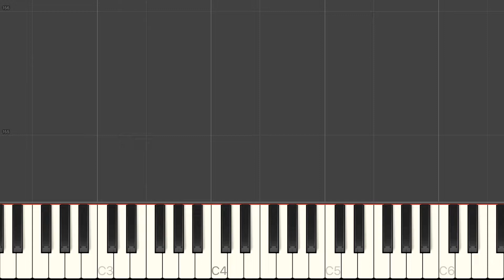Théodore Lack - Chasse - Prélude Op 85 no 15 - piano tutorial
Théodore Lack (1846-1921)